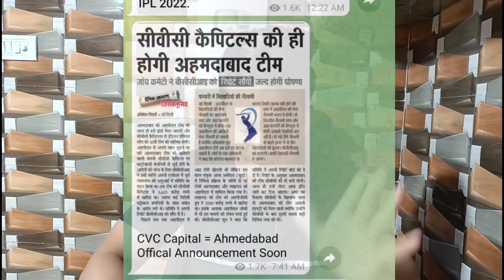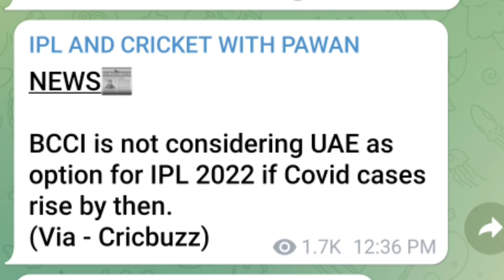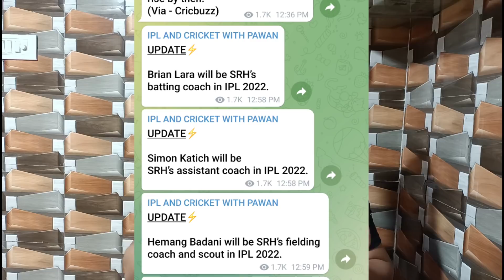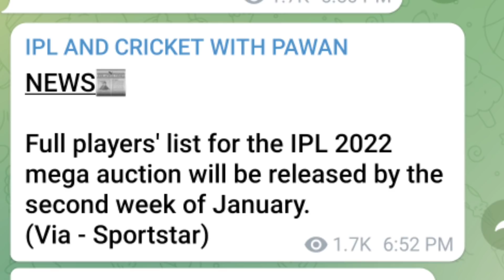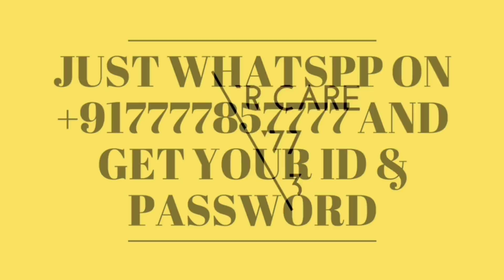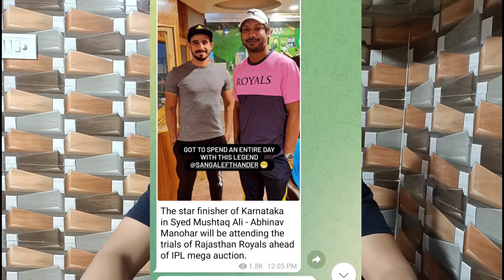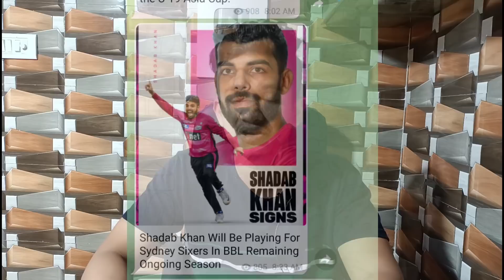IPL 2022: Manish Pandey RCB New Captain 😱, IPL 2022 Full Players List😱, BCCI Plan B For IPL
News Covered: IPL 2022: Manish Pandey RCB New Captain 😱, IPL 2022 Full Players List😱, BCCI Plan B For IPL